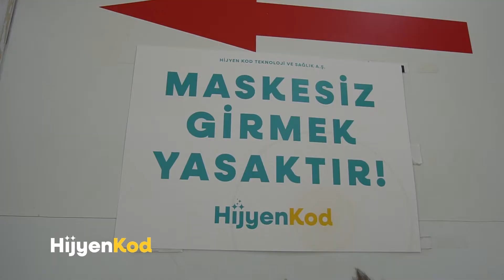Hijyen Kod / Passion Kuaför